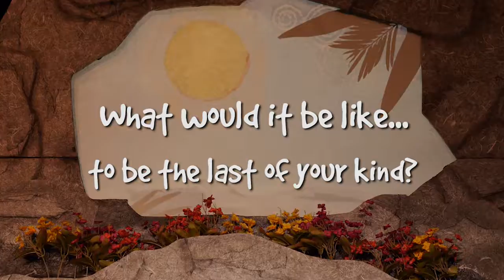Galapagos George - 1 minute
A quick peek at our award-winning show, Galapagos George.